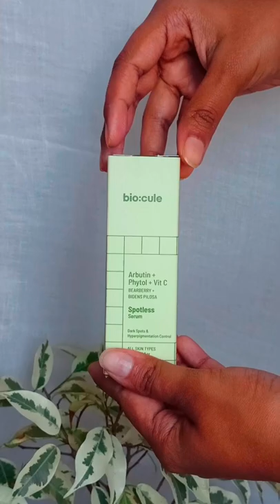Collaboration with @biocule | Tigini